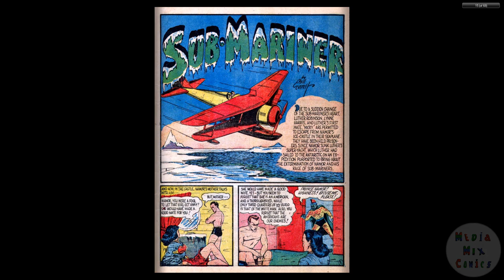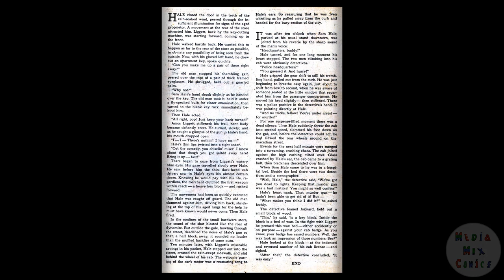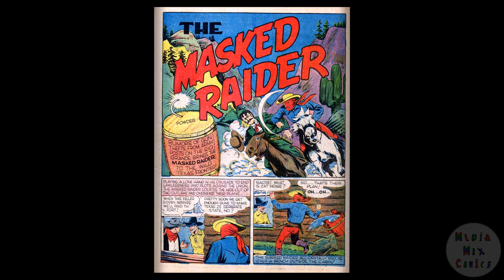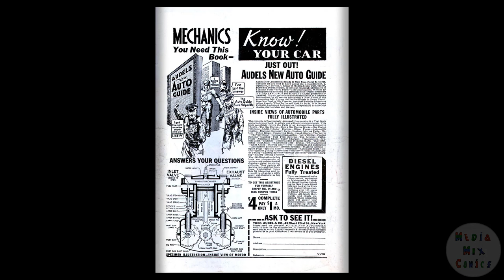194010 Marvel Mystery Comics v1 012